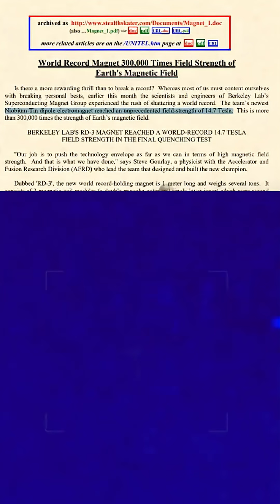Gravity Fields & Orbs?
They made a gravitational field in a lab back in 2002?? With magnets hitting 15 Tesla? The orbs might actually be particle accelerators. Wild.